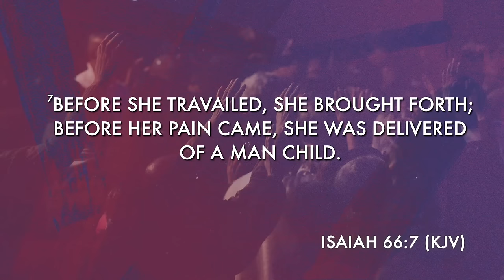Travail | Pastor Steve Munsey